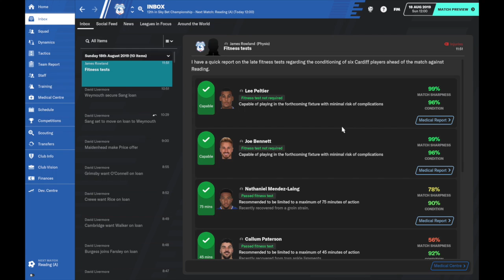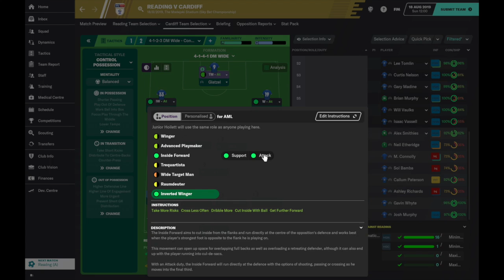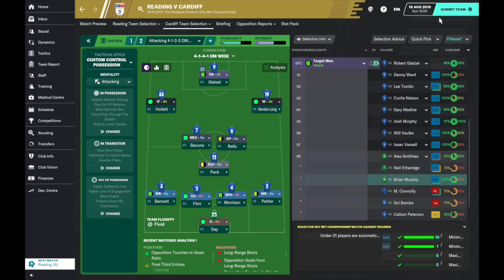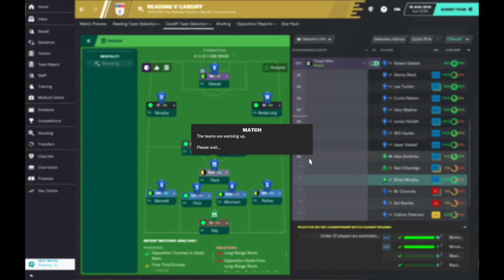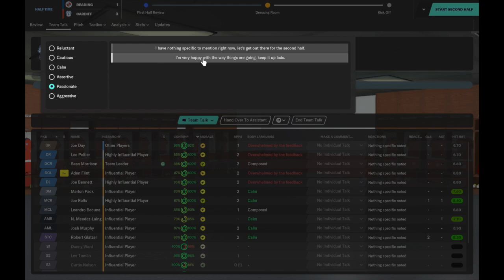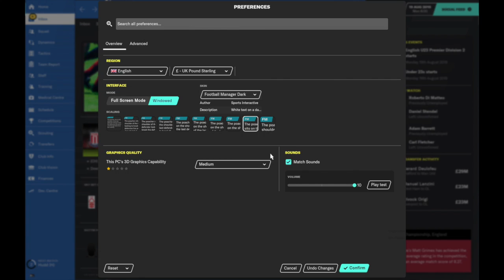FOOTBALL MANAGER 2020 // CARDIFF CITY CAREER - NO COMMENTARY SERIES - PART 06